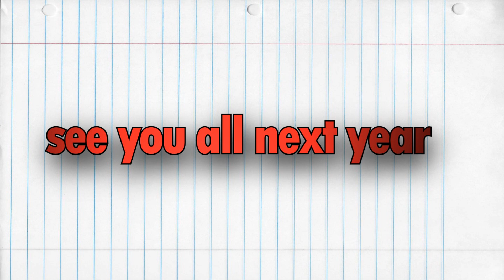Eastern Standard Christmas Time - MERRY CHRISTMAS DYNAMIC BANTER FANS! HONK!! HONK! HONK!!!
This bit is from episode #108 “Together Again!” of the podcast DYNAMIC BANTER! with Mike Falzone & Steve Zaragoza

The best bits from DYNAMIC BANTER! with Mike Falzone & Steve Zaragoza animated into the most horn honkingly hilarious cartoon on the internet (humblebrag). If you've got a leel' idea for an episode please request your favorite bits from the podcast! And make sure to support Mike and Steve's other dimensions such as The Valleyfolk and Welcome To Our Podcast. Born boys and born girls unite! This has been...